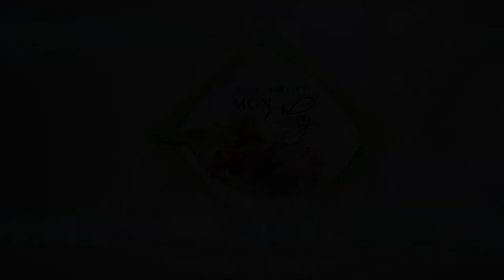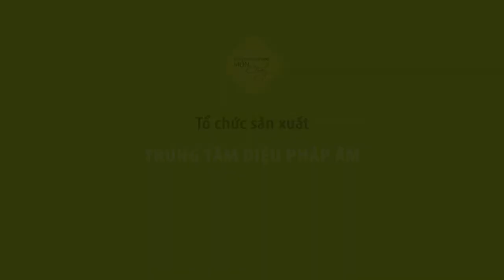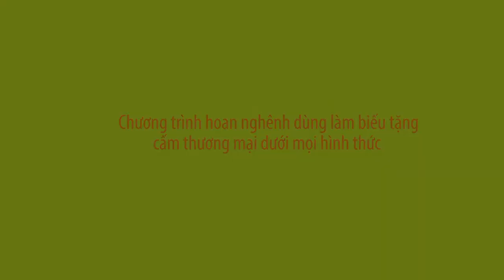Món chay 452 - NẤM ĐÔNG CÔ XÀO BẠCH QUẢ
Chương trình dạy nấu món chay "NẤM ĐÔNG CÔ XÀO BẠCH QUẢ"